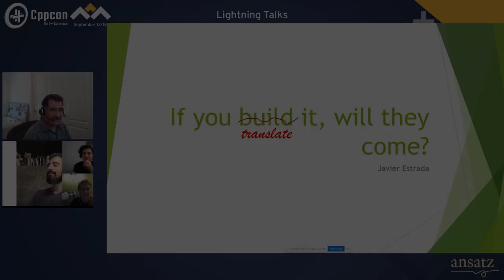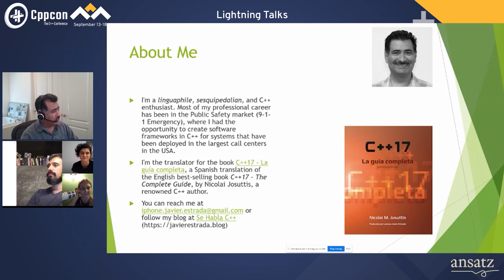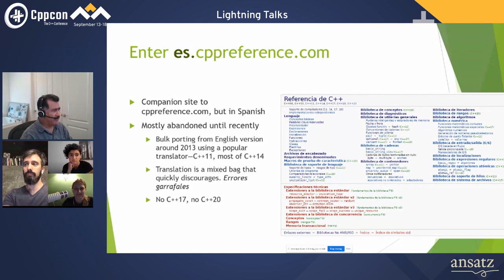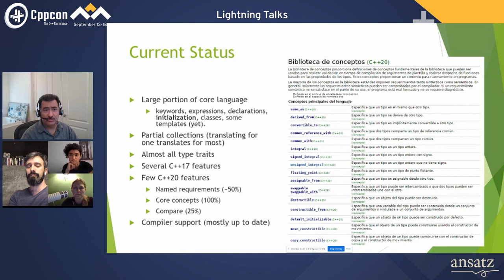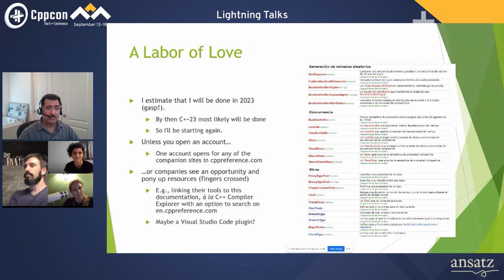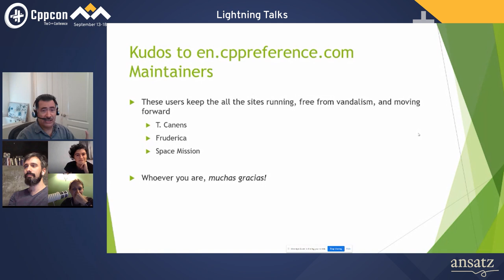If You Build It, Will They Come? - Javier Estrada - CppCon 2020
Quality C++ documentation is abundant...as long as it is in English. If you're a Spanish speaker and not an English speaker, though, your options are limited. This talk is about my experience in bringing es.cppreference.com, the Spanish site of cppreference.com, up to date to enable Spanish-speaking C++ lovers and enthusiasts a quality experience when learning C++

I’m a linguaphile, sesquipedalian, and software architect. Most of my professional career, from 1996 to 2013, has been in the Public Safety market (9-1-1 Emergency), where I had the opportunity to create software frameworks in C++ for systems that have been deployed (and many still working today) in the largest call centers in the USA, and consequently, in the world.

C++ has been my main programming language, but I’ve delved in C#, Java, and recently Python.

I’m also the self-appointed maintainer of es.cppreference.com (the Spanish companion site to cppreference.com).

Streamed & Edited by Digital Medium Ltd - events.digital-medium.co.uk